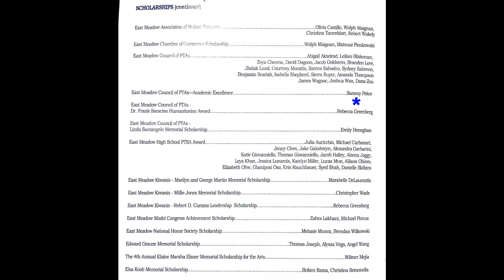SAMMY GRADUATES FROM EAST MEADOW HS 7-26-2020